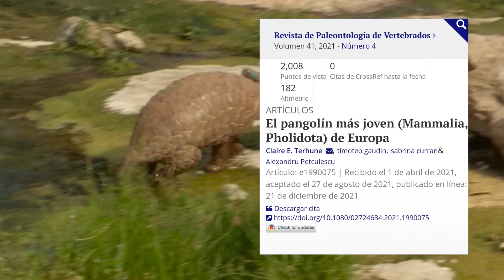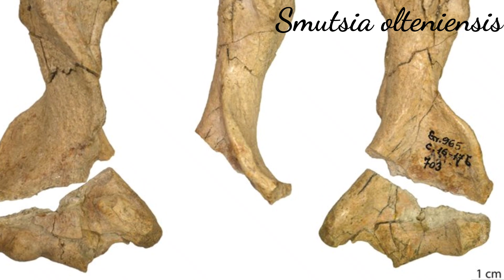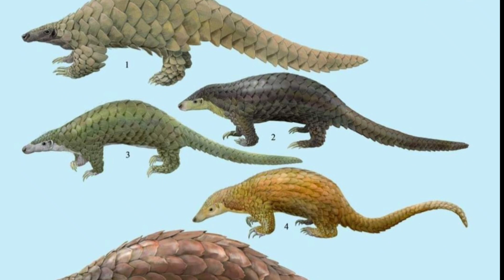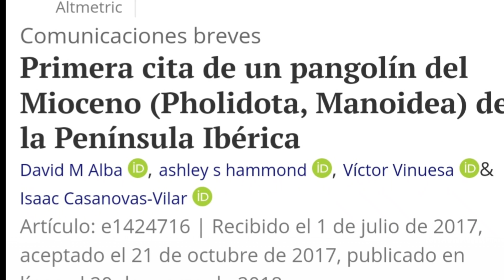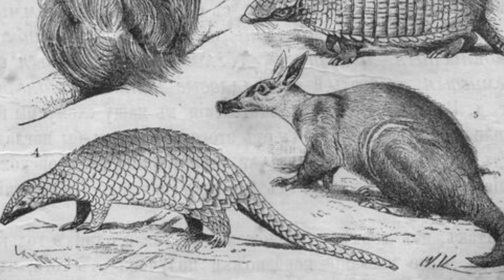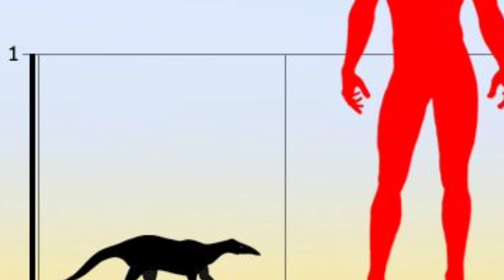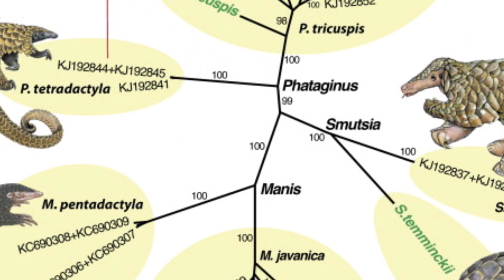💝Conoce la EVOLUCIÓN de los PANGOLINES! 🐾Europa fósil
🥰¿Sabías que en Europa y Norteamérica abundaban los pangolines? Aquí te lo cuento! 😊